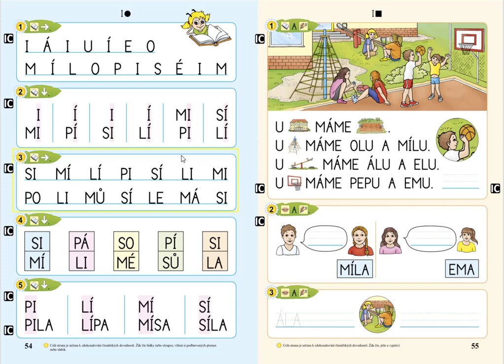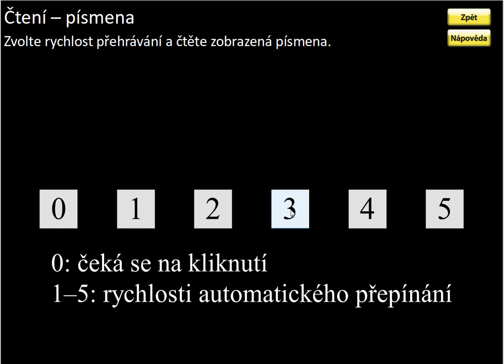Písmeno I (čtení písmen), ŽIVÁ ABECEDA, str. 54, cv.1